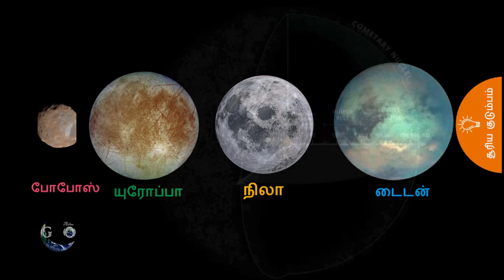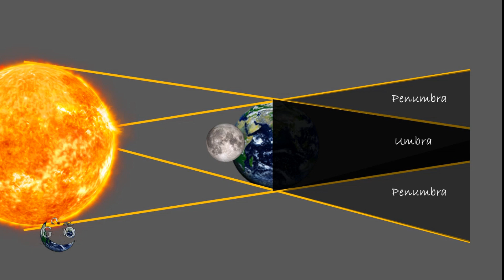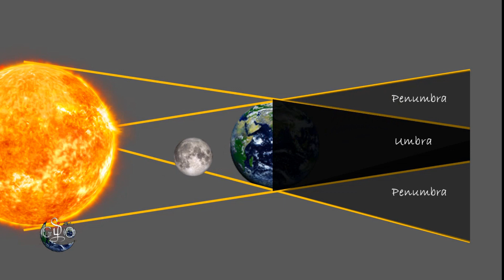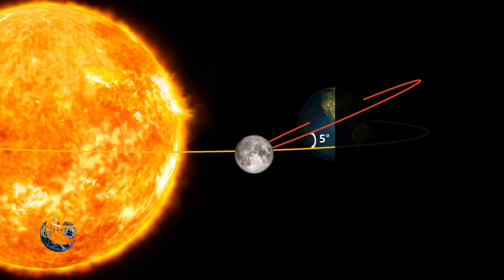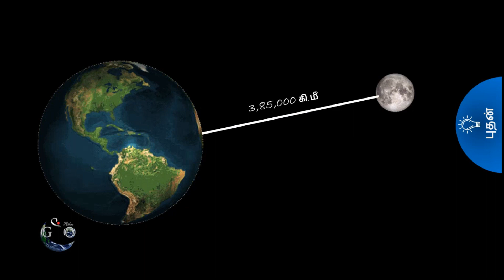Strawberry சந்திர கிரகணம் | Strawberry Lunar Eclipse | Tamil Penumbral Lunar Eclipse | Astronomy